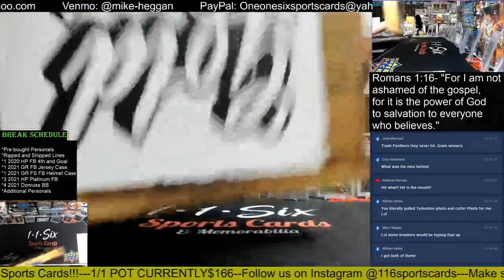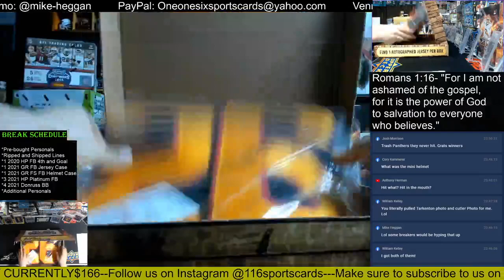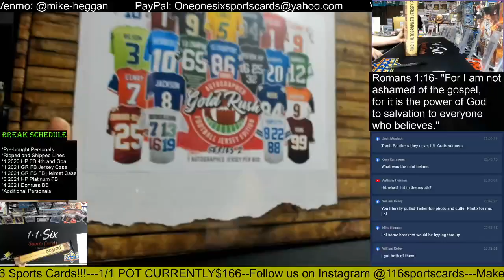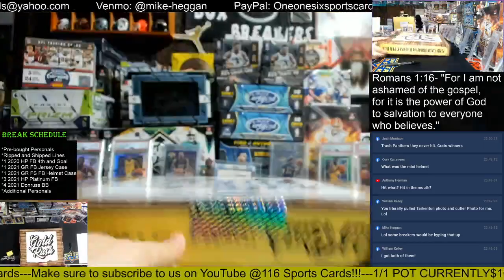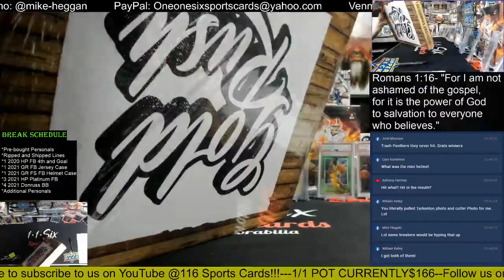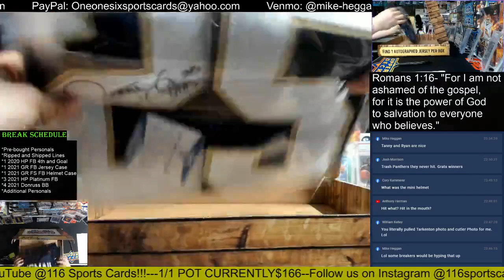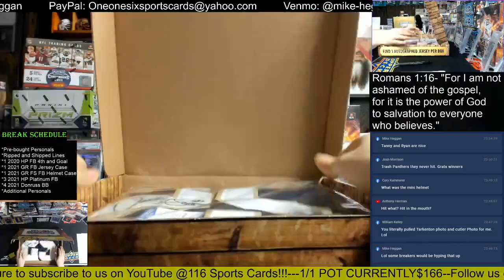2021 Gold Rush Autographed Football Jerseys 6 Box Full Case Break!!!!!